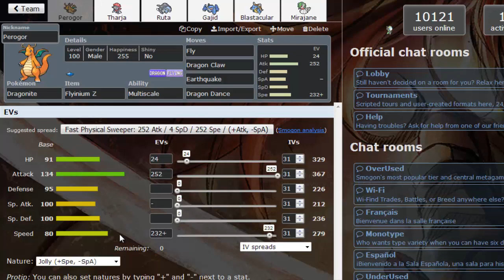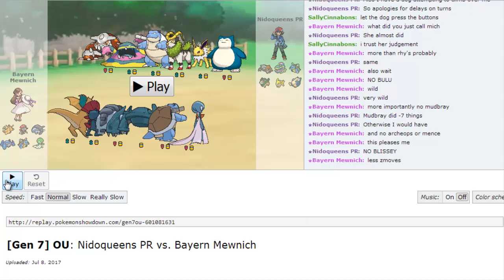"Same Song and Dance" | M(E)ME W8 | Bayern Mewnich (5-2) vs. NPR (3-4)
HEATHER MAKES THE BEST THUMBNAILS OKAY THAT IS ALL ENJOY A VIDEO GAME VS RHYQUINN

das racist - rapping 2 u instrumental [prod. by sha-leik]
Undertale OST - Megalovania